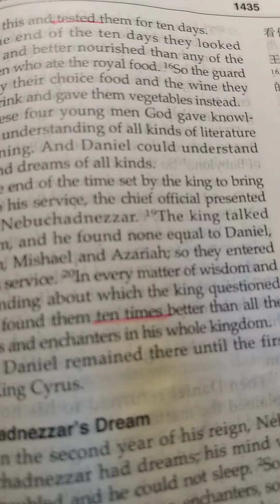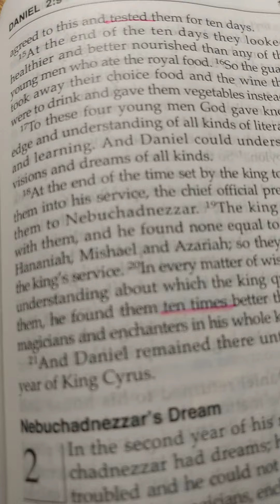Prophetic Training 2 - Extraordinary Spirit - June 28, 2020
If you read Book of Daniel, you will learn to serve the king which will help you with your career advancement.
Read book of Proverbs, Psalm will give you more wisdom.
May the Lord grant us governmental spirit to government the earth and heaven.
Amen!